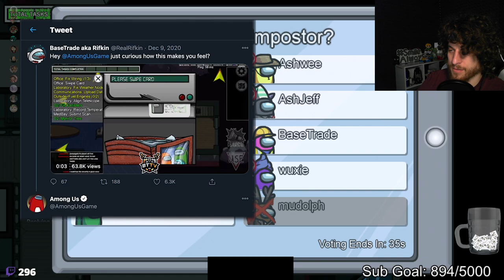Lost my Keycard & My Friend | Proxy Among Us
Well guys... I lost my keycard, but I know where it is... It is just out of reach and I need an imposter's help... Let's see how this goes???

LET ME KNOW YOUR FAVORITE MOMENTS IN THE COMMENTS!!!

Such a great group of people to play with!